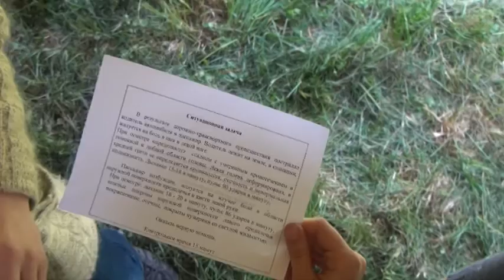Городской полевой лагерь "Юный спасатель" 2015